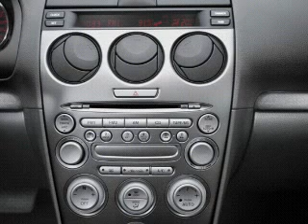2004 Mazda MAZDA6 - Vadnais MN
Year: 2004
Make: Mazda
Model: MAZDA6
Trim: i
Engine: 2.3 liter inline 4 cylinder 16 valve
Transmission: Automatic
Color: Silver
Mileage: 110814
Address:
3360 Highway 61